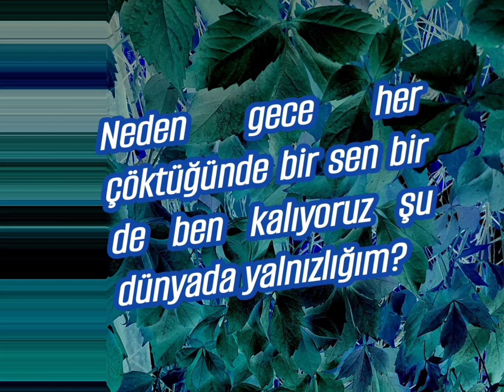Hüzünlü Bir Yalnızlık Sözü (Yazan ve Seslendiren:Ekrem Keyfli)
Sevdan, sevgiliden yana yüzü gülmemiş bir insanın duygu durumunu anlattığım sözümü, seslendirmek suretiyle doğa görüntüsü ile birlikte paylaştım.